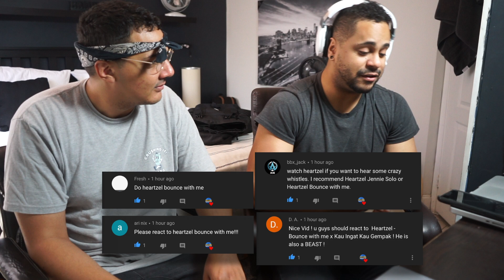HEARTZEL | Bounce With Me x Kau Ingat Kau Gempak | ​REACTION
We appreciate all the love & support!!!